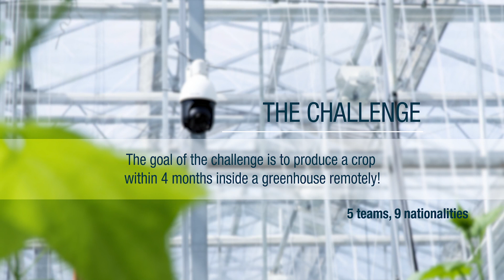Autonomous Greenhouse Challenge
In 2018 we organised the first Autonomous Greenhouse Challenge.